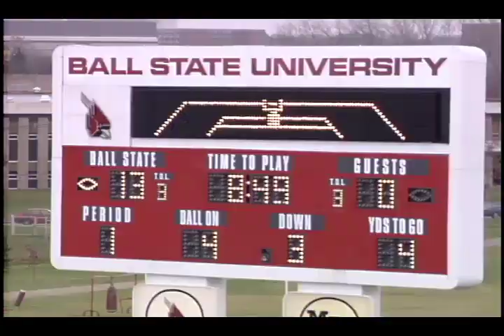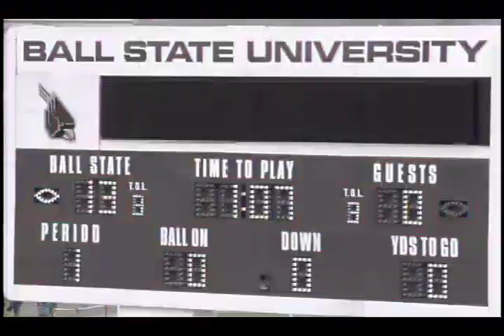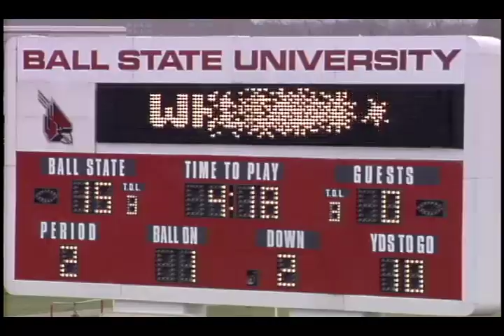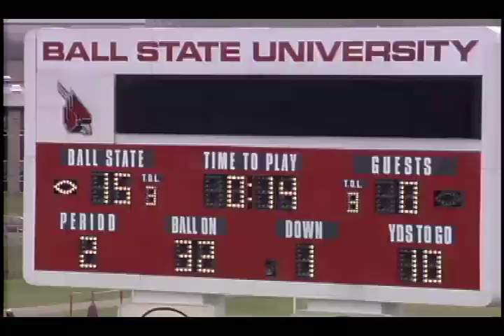Ball State University Cardinals vs. Miami University Redskins football, 1993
Audio muted from beginning of video to 00:01:10 and from 00:25:02 to end of video.; The football game between Ball State University Cardinals and Miami University Redskins was played at Scheumann Stadium, Muncie, Indiana.